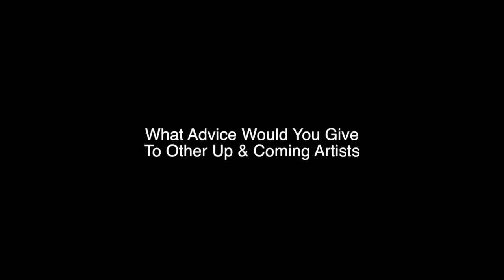BOXER NOZE - INTERVIEW HD 720 HD